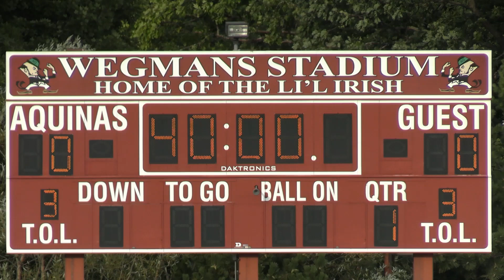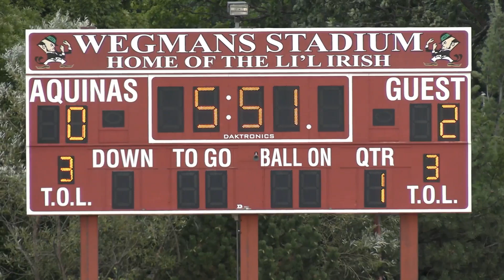Pittsford Mendon vs Aquians | Girls Soccer | 8/31